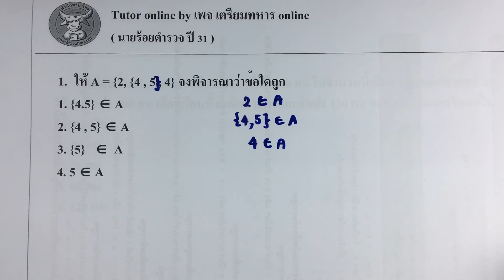ข้อสอบนายร้อยตำรวจ ปี 31 ข้อ 1